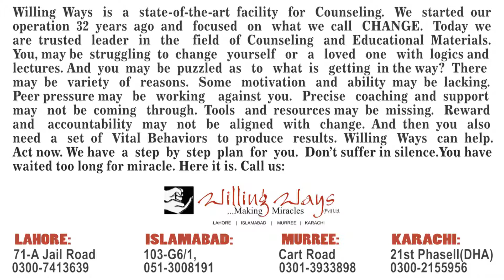Willing Ways Grooms Runaway Children (Session 7)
Dr. Sadaqat Ali, a graduate from Dow Medical College, Karachi is a renowned professional in the field of addiction psychiatry. He has a background of training at "HAZELDEN" and "Vital Smarts", USA. Dr. Sadaqat Ali is the Project Director of WillingWays (Pvt.) Limited, Pakistan and is a sought after speaker who promotes new scientific solutions for persistent and profound problems.
He is running a number of national facilities. Willing ways for outdoor and Turning Point for indoor treatment of addiction and alcoholism.
All these facilities operate nationally at Lahore, Karachi, Islamabad & Murree.
Dr. Sadaqat has been interviewed in the print media extensively. He appears frequently on national TV channels and energizes the viewers with his charisma and oratory by expressing his views on drug addiction, alcoholism, compulsive gambling, suicide prevention, home runaway, career coaching, financial fitness, weight loss, phobias, choosing a life partner, marital relationships, infidelity, terrorism, fear & stress management, power to change, codependence, grief recovery, generation gap and how to cope with difficult people.
He visited the United States under the auspices of the "International Visitors Program" of the United States Information Agency (USIA) in 1992 on the invitation of Mr. Nicholas Platt, American ambassador to Pakistan. His name was included in international "Who is who" professional's directory in 1999.
He can be contacted through Executive PR Mr. Mohsin Nawaz (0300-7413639 & 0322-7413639)